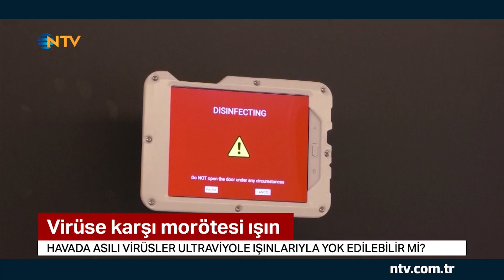Coronavirüs'e karşı morötesi ışın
"Virüse karşı ışık kullanımı" ABD Başkanı Donald Trump'ın "Vücuda güçlü ışınlar verilebilir mi" sorusuyla yeniden gündeme gelmişti. Ancak bu teknolojinin geçmişi hayli eskiye dayanıyor. Ultraviyole ışınlar yaklaşık 100 yıldır yüzeylerdeki virüs ve bakterilerin yok edilmesi için kullanılıyor. ABD'li araştırmacılar ise insanlarda kansere yol açabilen bu ışınları güvenli hale getirmenin yollarını arıyor.